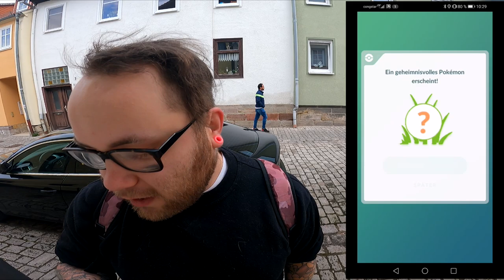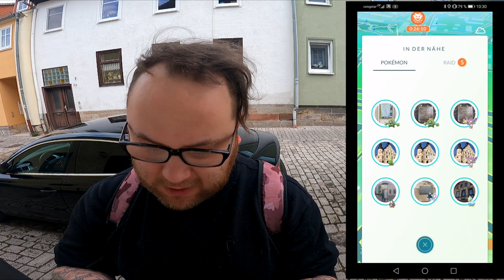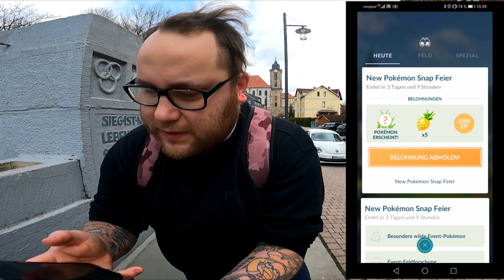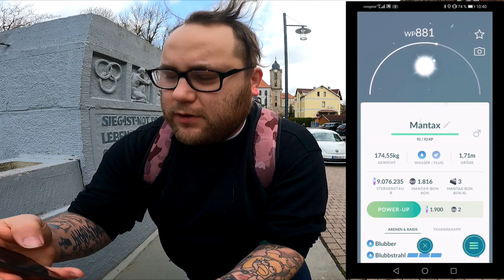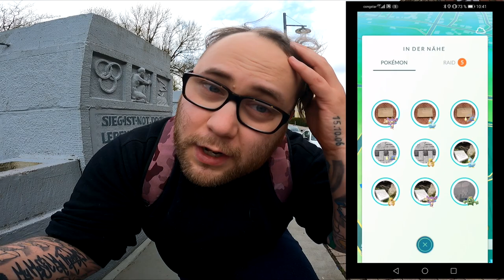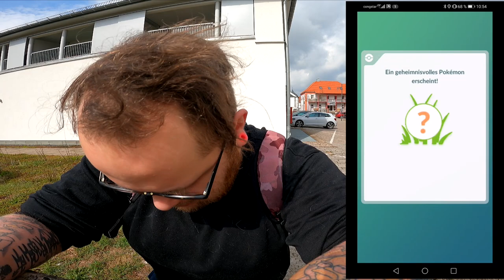Die komplette NEW Pokemon Snap Feier Forschung | Pokémon GO Deutsch # 1349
4 Seiten Forschung kurz und knackig ... auch wenn viele Leute bei dem Begriff "im Freien" überfordert sind. Gestern haben wir uns nochmal erlaubt ein Tutorial zu machen wie eure Bilder für die Forschung zählen und wie ihr gezielt nach Farbeagle suchen könnt. Heute kommt zur Vollständigkeit die Forschung von Donnerstag die recht fix zu lösen war. Wie findet ihr die Aufgaben und wie findet ihr das Mini Event bisher ? Habt ihr schon ein Shiny Farbeagle bekommen ?